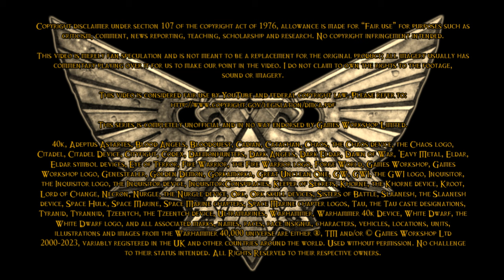Adeptus Podcastus - A Warhammer 40,000 Podcast - Episode 195 Ft. Arsenictyphoon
In this episode, Naerina & Tactica Imperialis are joined by Arsenictyphoon to discuss the Warhammer Merchandise event, Black Library book of the year, the 40K/Call of Duty crossover and more!